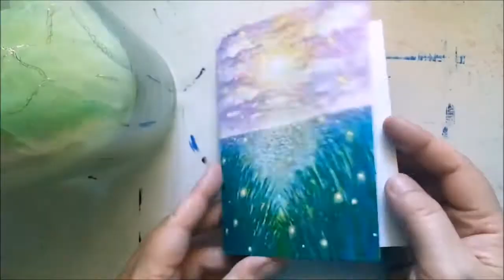DIY Birthday Card - Acrylic Painting | Make A Unique Greeting - Paintable #5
Why give them ordinary when you can give them an extraordinary greeting card!...craft pants..lol..oops

GlowBugGallery - Shop for Glow Bugs!

Original art on Etsy

Original art on Ebay